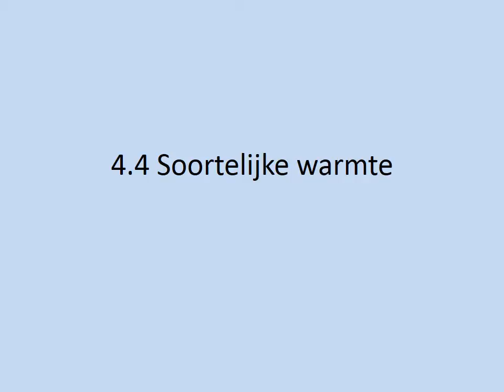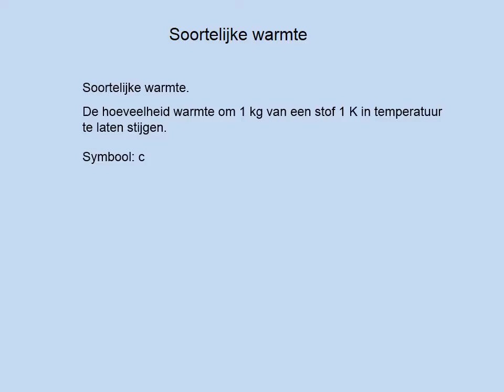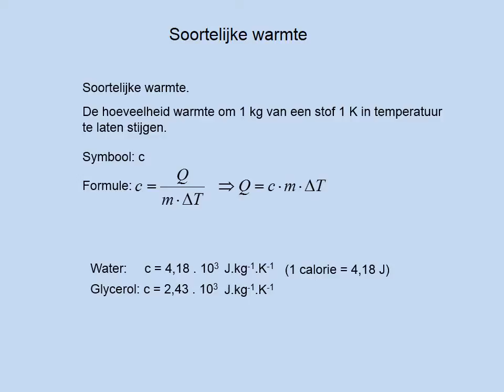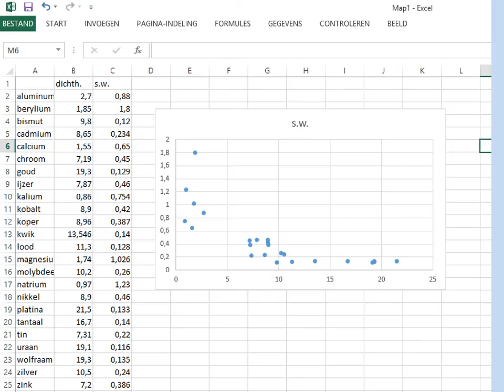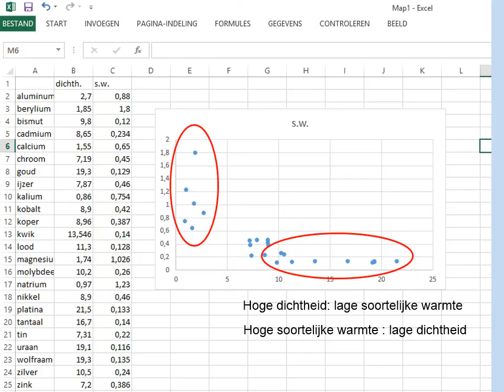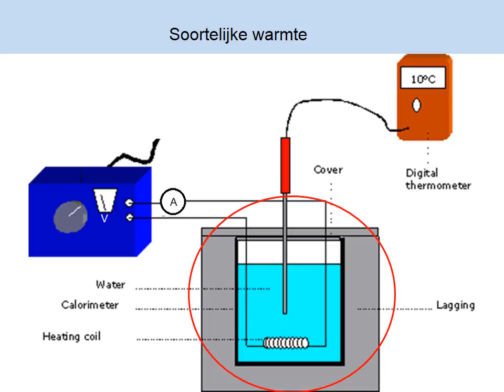Soortelijke warmte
VWO 4 paragraaf 4.4